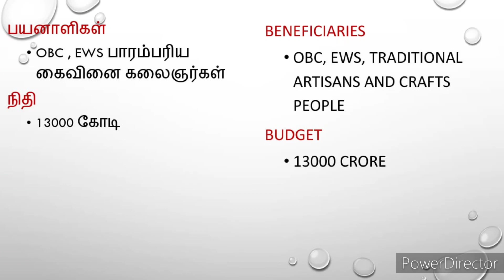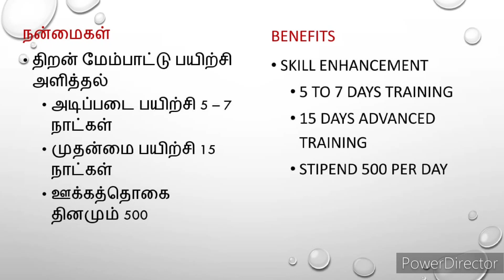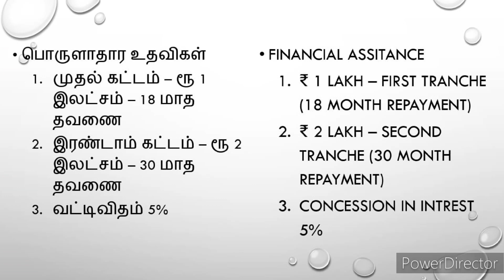PM Vishwakarma Yojana| TNPSC TNSURB (SI & PC) SSC | FirsGraduate study circle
In this video we give you daily current affairs in both Tamil & English. it's part of our first graduate daily current affairs series.